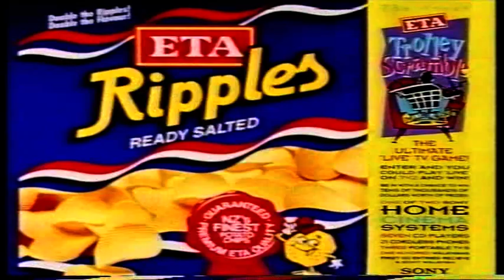Eta and TV2 Promo 1993